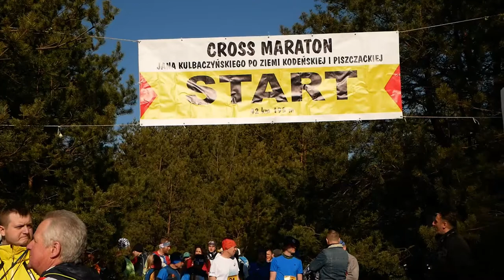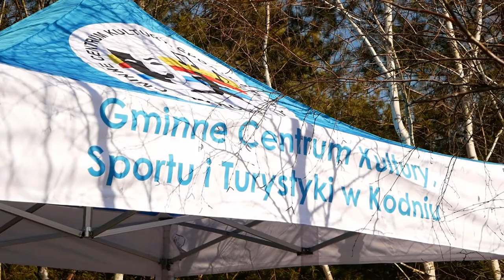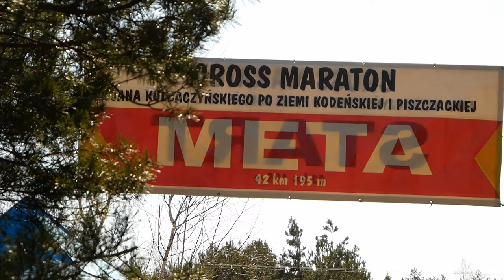Kodeń: Cross Maraton Jana Kulbaczyńskiego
19 marca zawodnicy XI Cross Maratonu Jana Kulbaczyńskliego wyruszyli na trasę na dystansie 42,195 i 21,095 metrów. Celem imprezy była popularyzacja i upowszechnianie biegania jako prostej formy sportu i rekreacji.